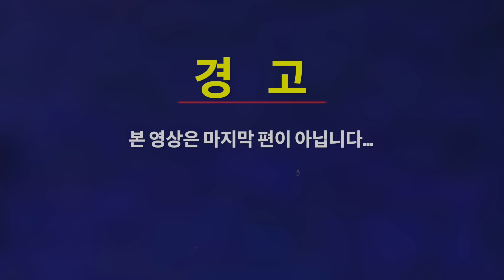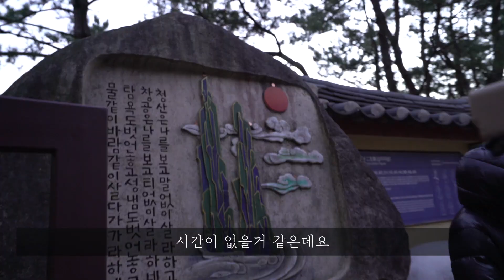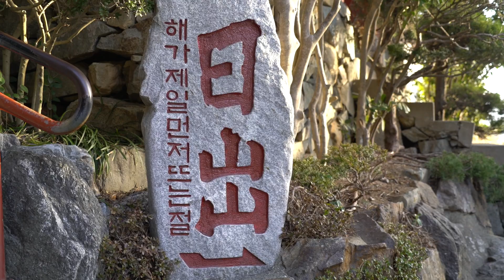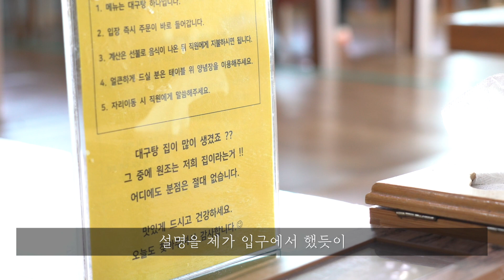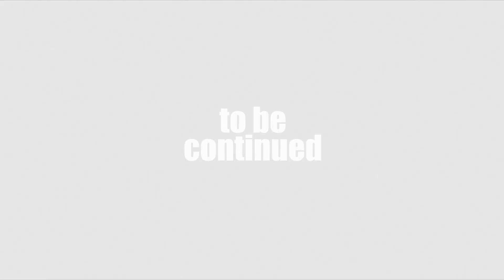일출 + 해운대 속시원한 대구탕!! ⵋ=🌞 【제목은 미정(ft.Trevia) 제 9 화】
일출과 아포칼립스의 관계는?

끝날 때까지 끝난 게 아니다!!! ㅜㅜ